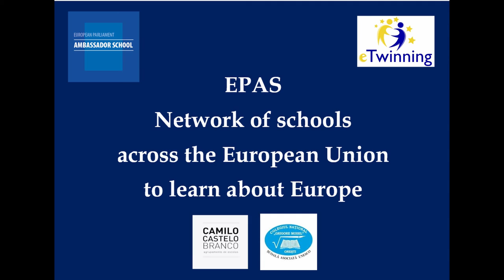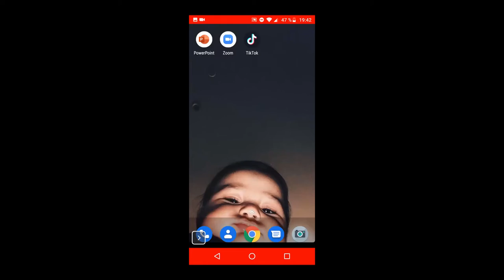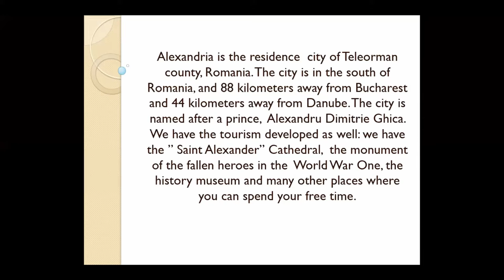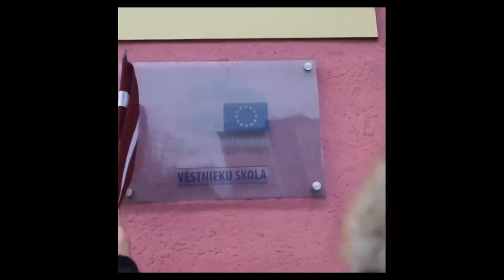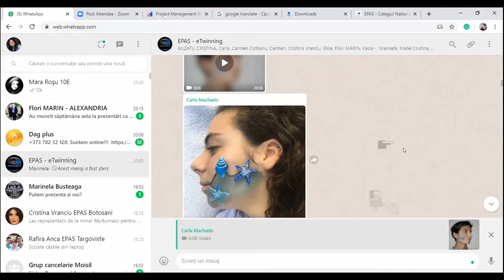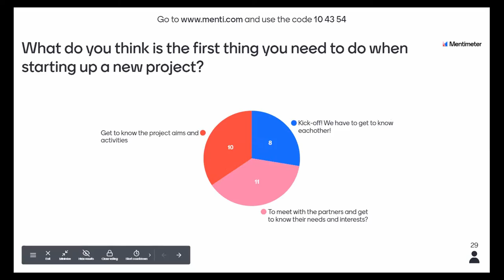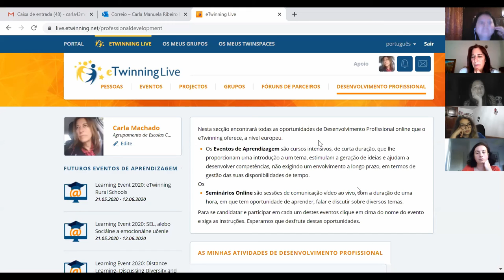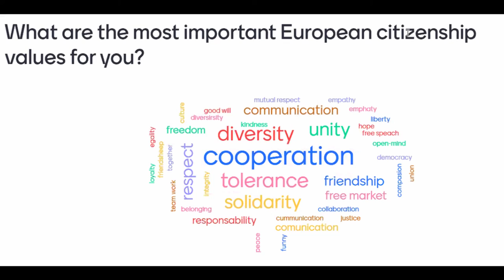EPAS 1st Online Meeting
That was how the 1st online meeting of European Parliament Ambassador Schools took place. SIX countries, SIX realities. United in Diversity remains our motto, the motto of young people of the present and the future, the motto of the European spirit!
Portugal, Romania, Latvia, The Netherlands, Poland, Greece